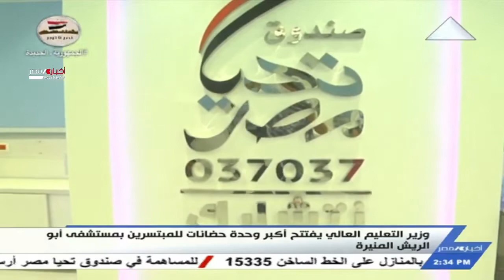وزير التعليم العالي يقتتح اكبر وحدة حضانات للمبتسرين بمستشفي ابو الريش المنيرة 31-10-2021